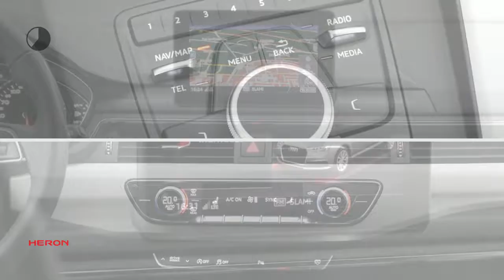Audi A4 Avant Avant 1.4 TFSI 150pk S tronic S Line Edition | Navigatie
Gem. verbruik: 5,0 l/100km
Verbruik stad: 7,0 l/100km
Verbruik snelweg: 4,0 l/100km
Emissie: 129,0 g/km
Energielabel: B

Merk: Audi
Model: A4
Type: Avant Avant 1.4 TFSI 150pk S tronic S Line Edition | Navigatie
Bouwjaar: 2018
Vermogen: 150 kW
Cilinderinhoud: 1.395 cc
Aantal cilinders: 4
Brandstof: benzine
Uitstootklasse: euro 6
Transmissie: automatisch
Gewicht (leeg): 1.390 kg
Max trekgewicht: 1.500 kg
Carrosserievorm: stationwagon (5 drs)
Kleur: zilver

Accessoires:
* 1x SDXC kaartlezer, AUX-in aansluiting en USB-laadaansluiting
* 12 Volt aansluiting in bagageruimte
* Aluminium raamlijsten
* Audi soundsystem
* Bagageruimte verlicht
* Bandenreparatieset
* Bandenspanningscontrolesysteem
* Bluetooth carkit
* Centrale portiervergrendeling
* Climate control
* Cruise control
* Cruise control met speedlimiter
* Dagrijverlichting, LED
* De-activeringsschakelaar bijrijdersairbag
* Decoratielijsten, aluminium Ellipse
* Diefstalalarm
* Diffusor achter in twlight
* Diffusor in platinumgrijs
* Dorpellijsten in carrossiekleur
* Elektromechanische parkeerrem
* Elektronische remkrachtverdeling (EBV)
* Elektronische startblokkering
* Fabrieksgarantie
* Interieur, dashboard en hemelbekleding in zwart
* LED-koplampen
* LED achterlichten
* Lichtsensor
* Middenarmsteun
* Middenarmsteun voor, comfort
* MMI navigatie
* MMI radio plus
* Motorsleepmomentregeling (MSR)
* Multifunctioneel sportstuur, met gedeeltelijk geperforeerd leder en S line logo
* Navigatie
* Parkeerhulp achter
* Parkeerhulp plus
* Remassistent vervolgaanrijdingen
* Ruitensproeiers, verwarmbaar
* Ruitenwisserinstallatie, tweevoudig inschakelbaar met automatische nawisfunctie
* Schakelpaddels
* Schakelpookknop in geperforeerd leder
* S line bekleding in leder/stof 'Sequenz' met S line logo in de rugleuning
* S Line decoratielijsten in geborsteld aluminium mat
* S line logo's op instaplijsten en voorschermen
* S line logo's op voorschermen
* Sport exterieur
* Sportonderstel
* Sportonderstel 20mm verlaagd
* Sportstoelen
* Sportstoelen voor
* Standaard lak
* Velgen, lichtmetaal 8J x 18 '5-dubbelspaak-ster'-design
* Verbandmateriaal
* Verchroomde uitlaatsierstukken
* Verlicht dashboardkastje
* Verlichte instaplijsten met S line logo
* Voor- en achterbumper, dorpellijsten en diffusor in sportief design
* Warmtewerend glas
* Wegrijassistent
* Zij-airbags voorin (thorax-bekkenairbags)
* Energielabel B
Omschrijving:

Aanbieder: